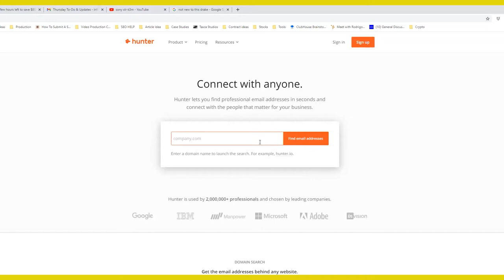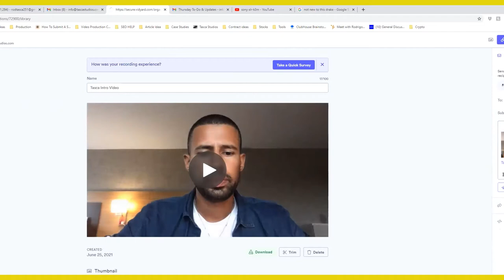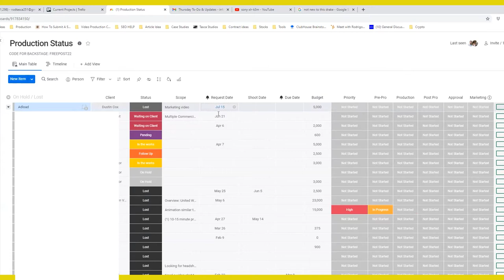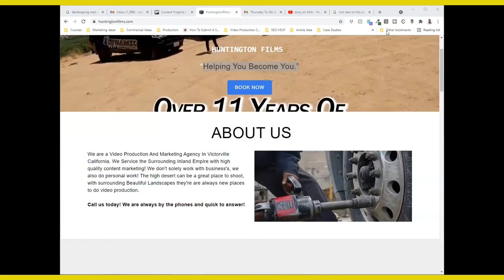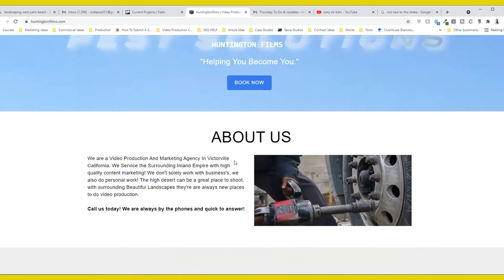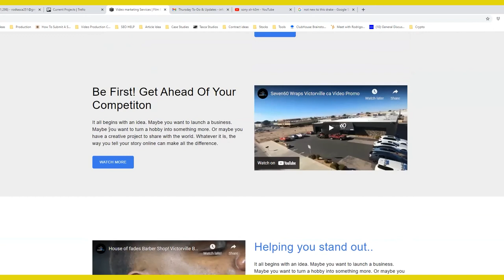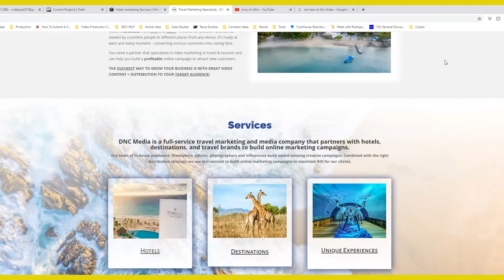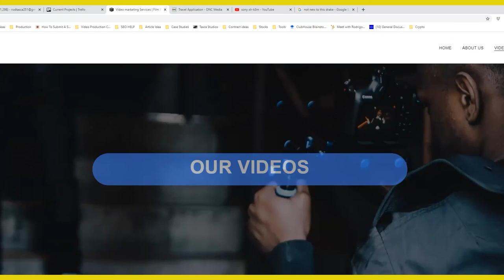Video Production Running Your Business | Coaching Call (2021)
Video Production Running Your Business Coaching Call